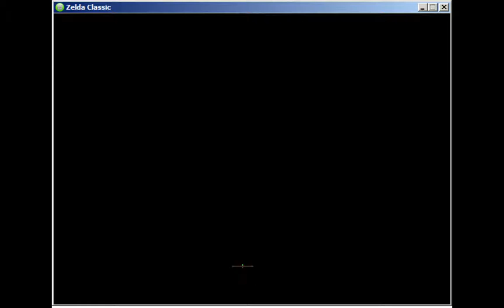let's play zc summoning war part 10 cerbral sanctum 3